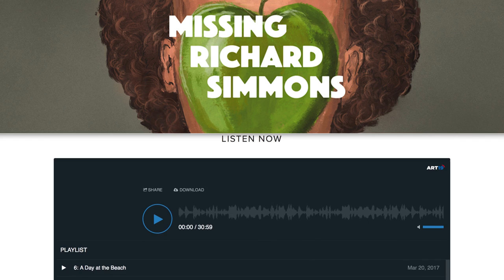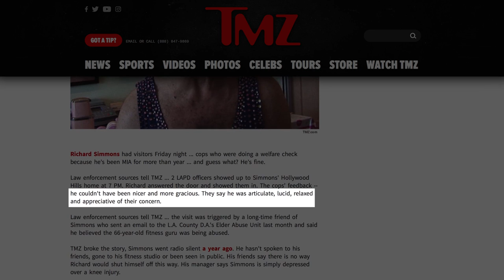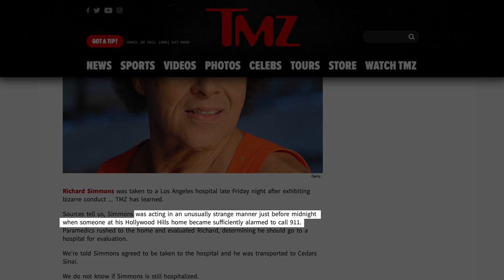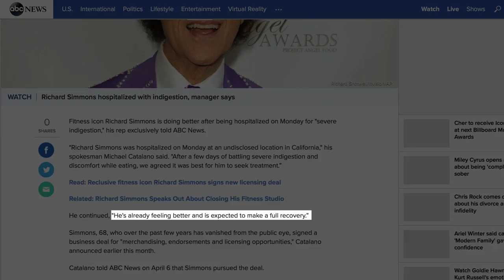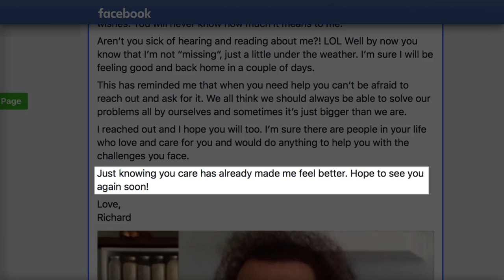The Real Reason Richard Simmons Disappeared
Richard Simmons just seems like one of those celebrities who has always been around. Famous for his workout videos like "Sweatin’ to the Oldies," his colorful clothes, and his always peppy demeanor, the workout instructor made headlines when he abruptly disappeared from public life in 2016. Plenty of theories popped up as to what happened to Simmons (many of them quite wild), and a famous podcast was even dedicated to solving the mystery. Simmons has since addressed the disappearance from public life, but some fans still think there’s more to it than what he has revealed. Let’s take a look at the real reason Richard Simmons disappeared.

That Podcast | 0:00
Hostage crisis | 0:53
He's enjoying some "me time" | 1:46
Hiding in plain sight | 2:24
He was hospitalized twice | 2:48
He finally addressed his fans | 3:24